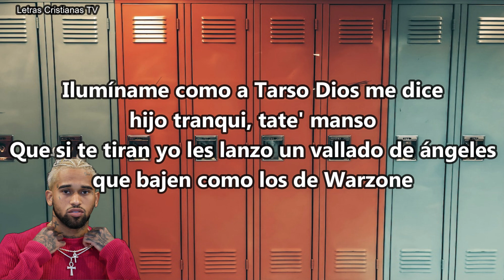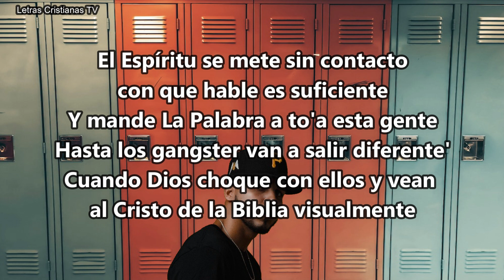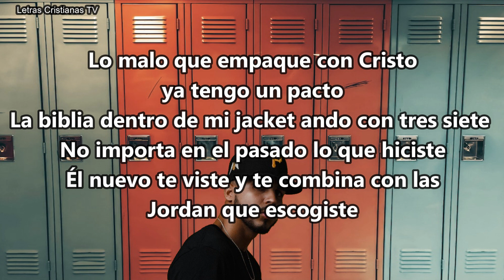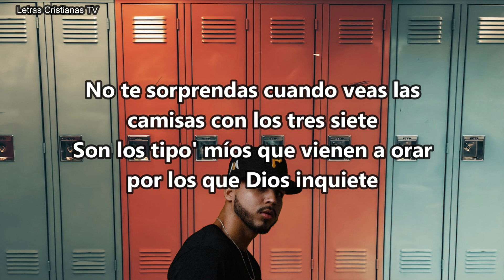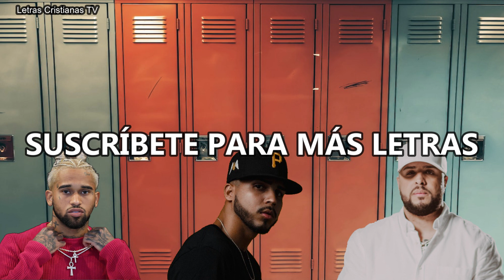Los Tres Siete Remix : CSHALOM ft Bryant Myers, Christian Ponce El Sica | Letra (Video lyrics)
Video de letras de Los Tres Siete Remix : CSHALOM ft Bryant Myers, Christian Ponce El Sica | Letra

Si quieren más video lyrics comenten cuál les gustaría.

Si gustas apoyar a este proyecto puedes hacerlo a través de Paypal

Ideal para ponerlo en tu karaoke!

Video reacciones en el canal de @jonathancavazos3152

*LETRA*

No te sorprendas cuando veas
las camisas con los tres siete
Son los tipo' míos que vienen a orar
por los que Dios inquiete
El sabio ve el mal y huye bro qué esperas vete
Los tiempos cambiaron este
se expiró como marbete
Miran a uno mal y te dejan encima de un bonete
Son como el caballo del Ferrari así sin el jinete
Pero tengo un batallón que pa' guerrear
en contra se me comprometen

Ilumina'o como Tarso Dios me dice
hijo tranqui, tate' manso
Que si te tiran yo les lanzo un vallado de ángeles
que bajen como los de Warzone
Con Cristo camino con diamantes,
no con cuarzos
Desde los 17 me quieren ver de espalda'
en un boquete
Y el tri-seven me ha cuida'o de los fulete'
Lleno de billete' pero no hay na'
que el vacío me complete
Voy a estar aquí hasta que la obra
de Dios se concrete
Tengo to' lo que quiero pero sé
que me hace falta
Me siento solo aunque me siguen en masa
No quiero enganchármelas pero siento
incertidumbre al dar la espalda
Tengo una deuda con Dios aunque tengo
to'as mis cosas saldas
Yo sé que, todo tiene su time
He visto como suben, también como se caen
Tú no eres de hierro no te crea' Optimus Prime
La salvación no se compra por Amazon Prime

El Espíritu se mete sin contacto
con que hable es suficiente
Y mande La Palabra a to'a esta gente
Hasta los gangster van a salir diferente'
Cuando Dios choque con ellos y vean
al Cristo de la Biblia visualmente
La verda' te hace libre eso no es broma
El diablo y sus aroma'
Tienen muchos viviendo pero en coma
Corre a Cristo
Antes que llegue el veredicto
Esto es pa'l que no probó calle y pa'l adicto
Lo conocí a los siete, más siete, más siete
Mi alma tenía un grillete'
Pero ahora nos sentamo' en el banquete
Estaba dormi'o en los billete'
Pero yo soy inocente por Jesús
que es mi abogado y sin bufete
Lo malo que empaque con Cristo
ya tengo un pacto
La biblia dentro de mi jacket ando con tres siete
No importa en el pasado lo que hiciste
Él nuevo te viste y te combina con las
Jordan que escogiste

No te sorprendas cuando veas las
camisas con los tres siete
Los tiempos cambiaron este se expiró
como marbete

Yo ando con un montón de ángeles
Desde Buenos Aire' hasta Los Ángeles
En Guadalajara me dicen "Ándale"
Sigue predicando el mensaje
Que cuando la promesa baje
Te van a entender to's en su lenguaje
Siete, Siete, Siete
Desde el Siete, Ocho, Siete
Predicando 24 / 7
Yo ando siempre con los diez menos siete
Pa' ganarme al Ñetas y al G-27
Aquí nadie tiene complejo
La Biblia es nueva con los textos viejos
Y el mensaje sigue siendo el mismo
como en un espejo
Cristo viene,
y el que no tenga aceite que lo busque
Y no dejes que el diablo te haga cuatro cuento'
y te embabuque
Cshalom, estamo' en paz hasta con faraón
Pero podemo' hacer que el sol
se pare como en Gabaón
Con gritos de oraciones a pulmón
Y bajan los salmos desde el cielo
como a Salomón

Christian Ponce
Dímelo Cshalom
Bryan Rohena
Díselo Zoprano
Bryant Myers